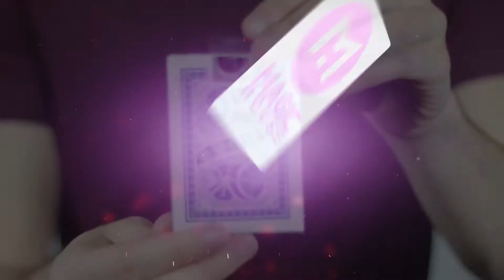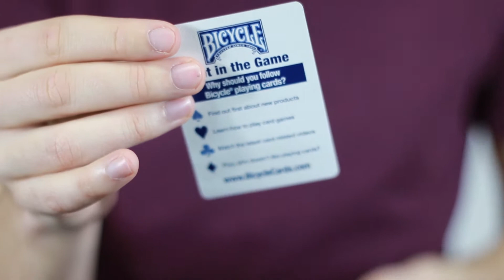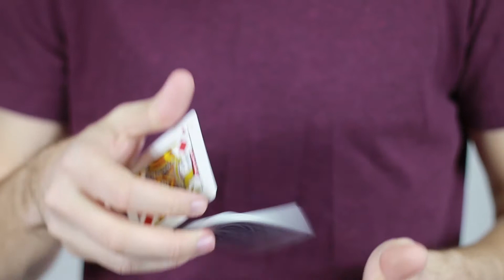Bicycle Chainless - CardView #9 - Prezentare carti de joc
Un pachet cu un raport calitate pret dubios de bun!